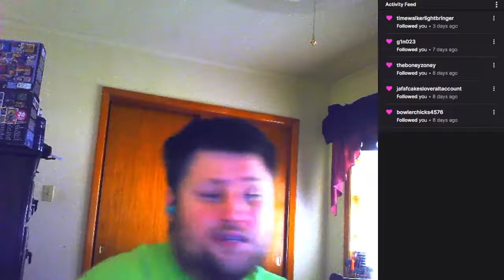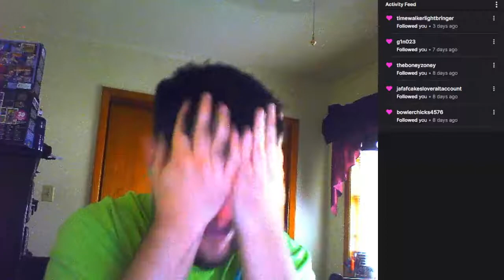TNL Podcast #27 September Nintendo Direct Leak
Another leak. I'm fed up with it.